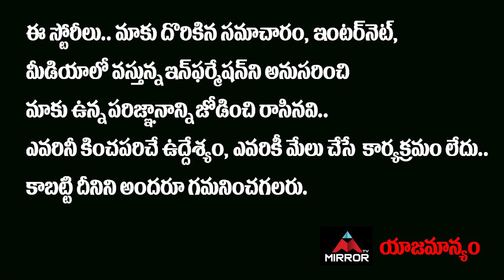Rangu Movie Director Karthikeya Varikallu Gets Emotional About His First Movie Issue | Mirror TV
Rangu Movie Director KarthikeyaVarikallu Gets Emotional About His First Movie Issue